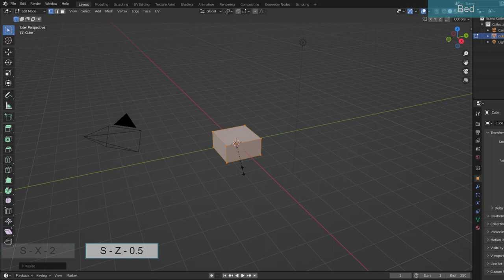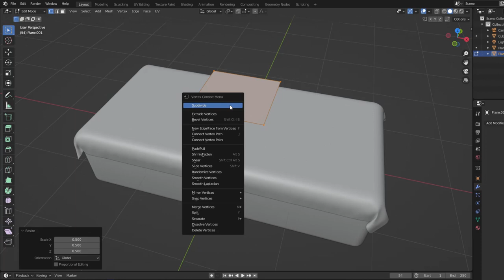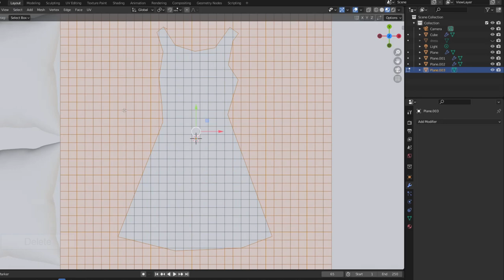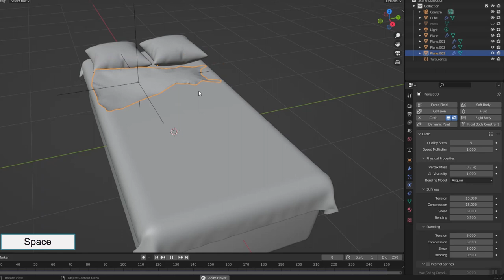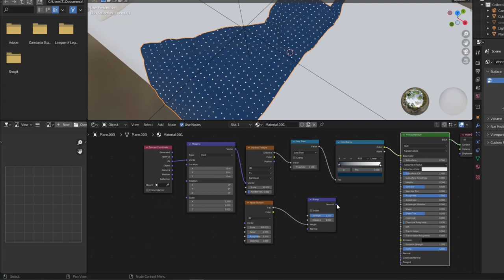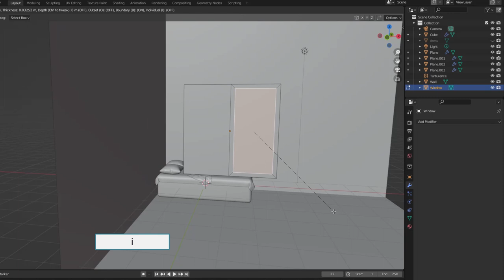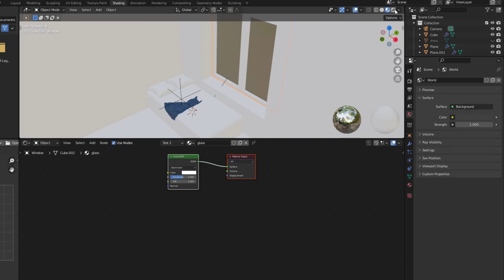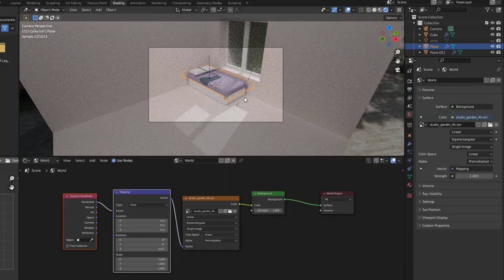Tutorial on how to create part of a bedroom with a cartoon style in Blender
Tutorial on how to create part of a bedroom in cartoon style using Bledner 3.2. A corner of the room has a bed with light coming through the window. Pillows, bedsheet and dress use procedurel Cloth.
Timestamp
00:00​ Introduction
00:11 Bed
00:29 Bedsheet
01:43 Pillows
02:57 Dress
06:18 Material for the Dress
08:04 Room and Window
10:26 Light and Materials